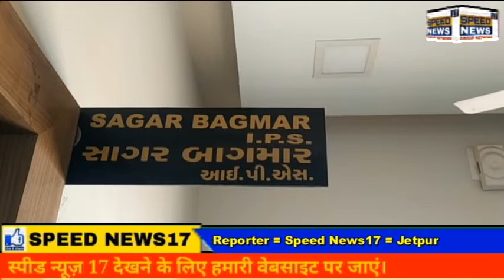JETPUR જેતપુરમાં ભીડભનજન પાસે થયેલ લૂંટમાં ખુદ ફરિયાદી જ આરોપી નીકળ્યો..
જેતપુરમાં ભીડભનજન પાસે થયેલ લૂંટમાં ખુદ ફરિયાદી જ આરોપી નીકળ્યો..

 યુવકે લૂંટની ફરિયાદ કરી, પોલીસ તપાસમાં ચોંકાવનારુ સત્ય સામે આવ્યું..

જેતપુર થાણાગાલોલ  રોડ પર  આવેલું  ભીડભંજન મહાદેવ પાસે આઠ દિવસ ચકચારી લૂંટની ફરિયાદને ઉકેલવામાં  પોલીસને સફળતા મળી છે. જો કે ભેદ ઉકેલાતા પોલીસ પણ ચોંકી ઉઠી હતી. સમગ્ર લૂંટના બનાવની ફરિયાદ કરનાર યુવક જ આરોપી નિકળ્યો હતો. પોલીસ તપાસમાં યુવકોએ લૂંટનો ગુનો કબૂલી પણ લીધો છે. લૂંટનો મુદ્દામાલ પોલીસ  કબ્જે કરી કાયદેસરની કાર્યવાહી હાથ ધરી છે.

પ્રાપ્ત માહિતી અનુસાર તારીખ ૧૧ના રોજ થાણાગાલોળ થી જેતપુર સીટીના આવા તરફના રસ્તા પર લૂંટનો બનાવ બન્યો હતો જેમાં ફરિયાદીની સ્વીફ્ટ ગાડી તેમજ રોકડ રકમ રૂ.30000 અને ફોન  ઢીકાપાટુનો માર મારી લુંટ કરવામાં આવેલી હતી એવું ફરિયાદીએ જાહેર કરેલું હતું

આ બનાવને ગંભીરતાથી ધ્યાને લઇ રાજકોટ ગ્રામ્ય પોલીસે અલગ-અલગ ટીમો બનાવી જેમાં એલસીબી રાજકોટ ગ્રામ્ય ને સફળતા મળી હતી જે અમદાવાદના એક વ્યક્તિ ની માહિતી મળતા એ વ્યક્તિ નો કોન્ટેક્ટ ફરિયાદી સાથે નો હોય જેમાંથી ફરિયાદી ખુદ પોતાના મોબાઈલમાં બીજો નંબર પણ વાપરતો એ જેનાથી મોબાઇલ ટ્રેસ કરતા ખુદ ફરિયાદી જ આરોપી નીકળ્યો..

આ બનાવમાં પોલીસને ગુમરાહ કરવાનો શાતિર એવો ફરીયાદી નીરવ દિનેશભાઈ ચાવડા રહે ઉપલેટા તેમજ તેના બે સાથી મિત્રો પ્રકાશ ગોવિંદભાઈ વારોતરીયા તેમજ જીતેન્દ્ર રમણીકભાઈ અગ્રાવત રહે ઉપલેટા આ ગુનાને અંજામ આપ્યો હતો પ્લાનિંગ મુજબ ગાડી અને રોકડ રૂપિયા લઇ બંને મિત્રો નીકળી ગયા બાદ ફરિયાદી નીરવ ચાવડા પોલીસ સ્ટેશને જઈ ફરિયાદ લખાવી હતી .

આ મોડસ ઓપરેન્ડીમાં જે ફરિયાદી નીરવ ચાવડા પોતે વેપારી હોય અને દર મહિને વડીયા પૈસા નું કલેક્શન કરવા જતો હોય જેમાં ત્રણેય મિત્રોને પૈસાની જરૂર હોય જેના લીધે આ ગુનાને અંજામ આપ્યો..